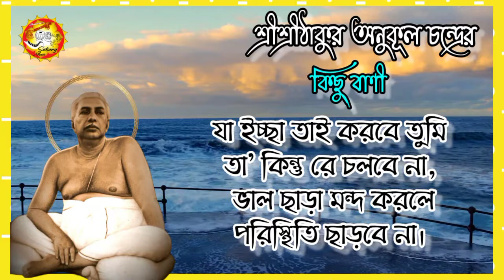শ্রীশ্রীঠাকুর অনুকূলচন্দ্রের ছন্দ বাণী পর্ব ৭ l Srisrithakur anukul chandra bani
শ্রীশ্রীঠাকুর অনুকূল চন্দ্রের কিছু বাণী পর্ব ৭
কন্ঠঃ ঋতম ঘোষ  Ritom Ghosh

শ্রীশ্রীঠাকুর অনুকূল চন্দ্রের ছন্দ বাণী পর্ব ৭
ঠাকুর অনুকূল চন্দ্রের বাণী
অনুকূল ঠাকুরের বাণী
srisrithakur anukul chandra bani ep 7
Anukul thakur bani
Anukul thakur chondo bani